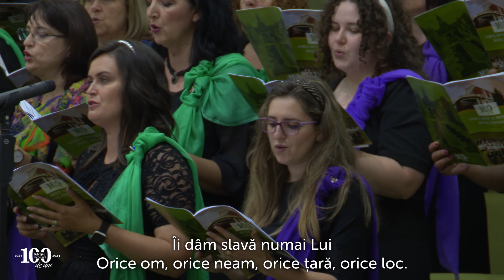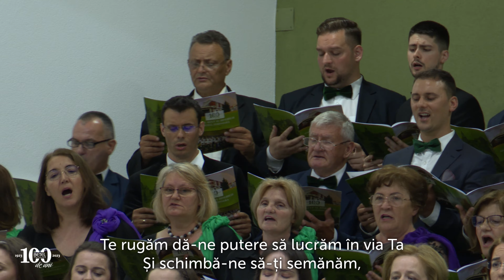Aleluia Mielului - Corul Mixt Betel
Aleluia Mielului - Corul Mixt al bisericii Betel Timișoara
Dirijor: Adina Covaci
Înregistrare de la sărbătoarea Centenarului din 11 iunie 2023.